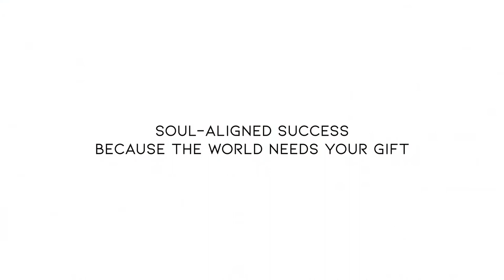EP 28 - What It Means To Being A Spiritual Messenger And Light Leader In 2020 And Beyond!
A call to action for all mission-driven spiritual messengers and divine channelers!

Namaste!